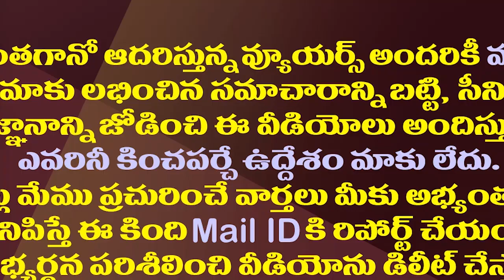తింగిరోడా కళ్ళ డాక్టర్ దగ్గరకు వెళ్ళు..లోకేష్ పై రోజా సెటైర్లు| Minister Roja Hot Comments On Lokesh